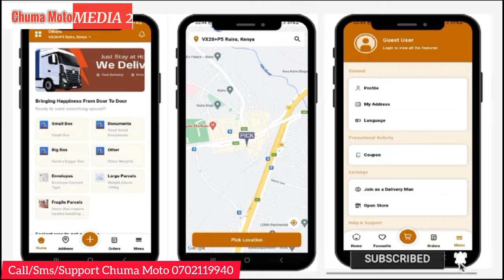ELDER KIGOMO,MARY WANGECI,DAUDI WA CHRIS ETC GUCANJAMURA ANDU RUIRU IGONGONA RIA MARTIN JANET.